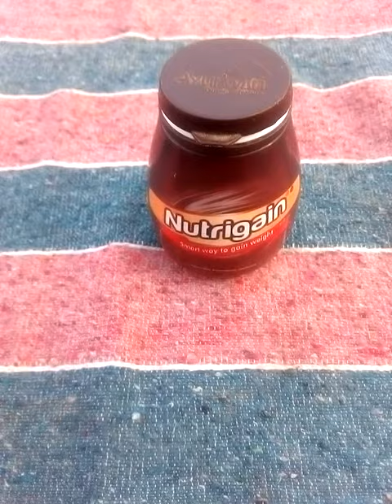ayurwin nutrigain capsules review ¦¦ gain weight from 1st week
Hello guys,aaj ke iss video mai maine kiya hai ek ayurvedic weight gainer capsule ka review iska naam 'Nutrigain' hai.
Iss capsule ke side effects nhi hai,agar aap khud ko dusro ke saamne weak feel karte hai aur aap bahut दुबले hai तो आप iss capsules ka सेवन  कर sakte hai